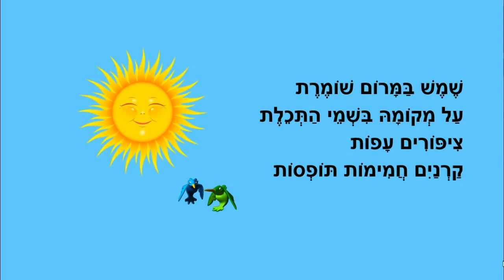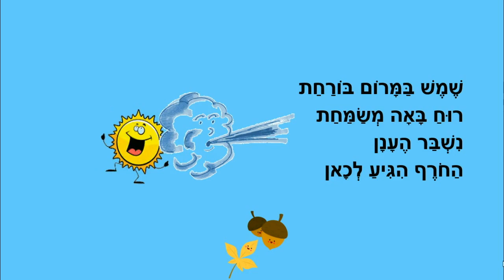חורף בפתח - סיפור חורף לילדים - כתבה: ריקי זקן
חורף בפתח
סיפור ילדים